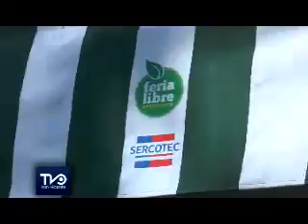Microemprendedores reciben recursos para implementar toldos en ferias libres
En el Salón Municipal y con la presencia del alcalde de la comuna de Santa Cruz entre varias autoridades que incluyen al concejal Pedro Moreno y la directora regional de SERCOTEC, Wara Ortiz, feriantes y microemprendedores protagonizaron la entrega de recursos para la implementación de toldos en las ferias libres de Santa Cruz, por un monto correspondiente a 44 millones de pesos para la segunda etapa de este proyecto.